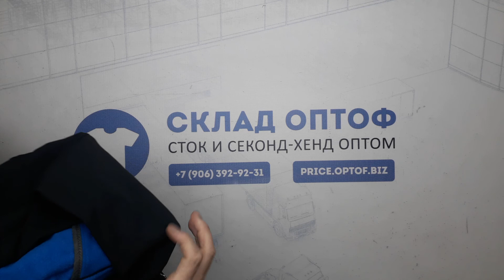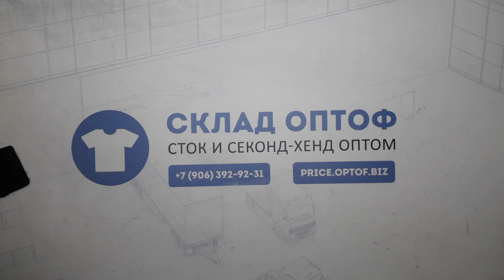1часть.12153 Микс осень-зима 41093 (extra) 1 пак. 41,3кг. 3,8€/кг. 125шт.